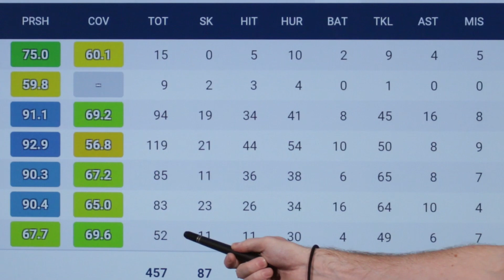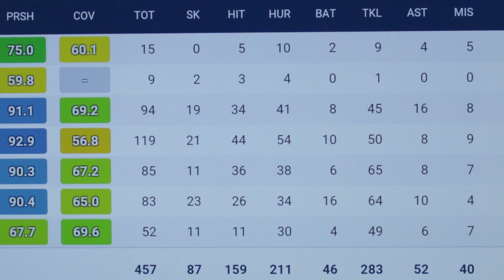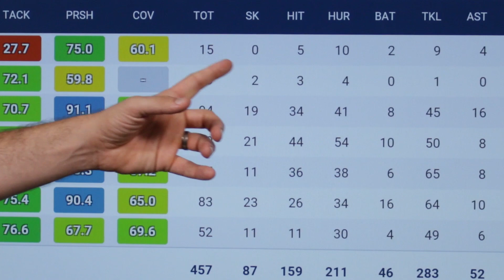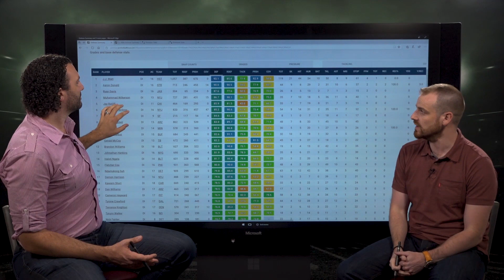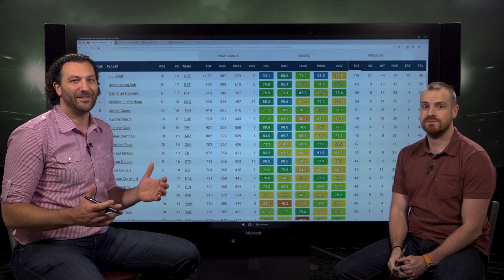J.J. Watt: Bounce back to greatness?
Senior analysts Steve Palazzolo and Sam Monson dive into Premium Stats v2 in order to discuss J.J. Watt's career. They look over his career stats and talk about his amazing multi-year performance and what it would take for him to get back there heading into the 2018 NFL season.